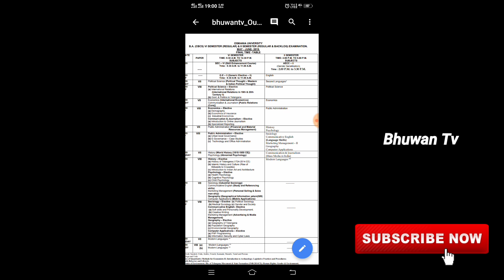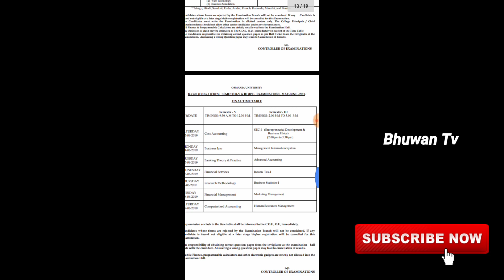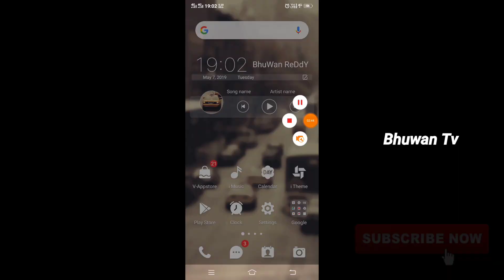OU degree revised time table 2019|degree 2,4,6sem time table &1,3,5 backlog time table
Skip 5seconds ad and download time table
Time table PDF :
OU degree 2019 time table new
new OU degree time table 2019
OU degree exam time table for 2nd semester exam
OU degree exam time table for 4th sem
OU degree 6th sem exam time table new
degree examination 2019 time table PDF
OU degree new time table PDF download
OU degree new revised time table PDF 2019,OU degree 2,4,6sem time table,OU degree 1,3,5backlog time table 2019,OU degree PDF final time table download,bhuwan tv degree time table 2019, bhuwan tv degre